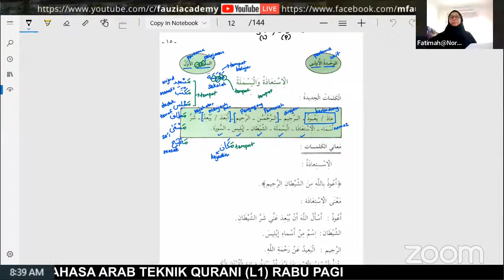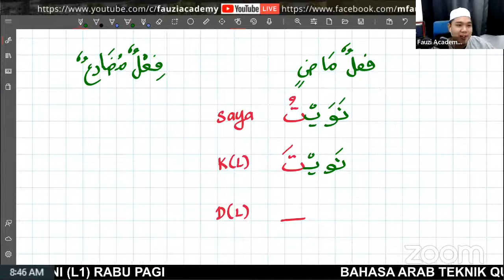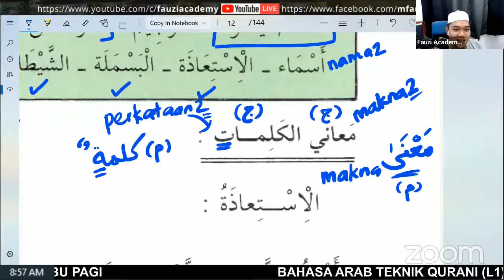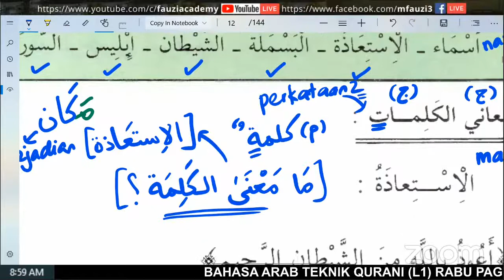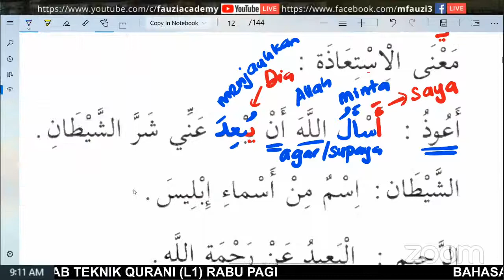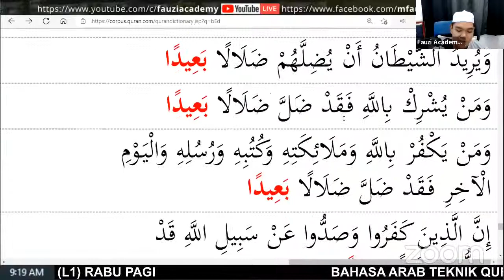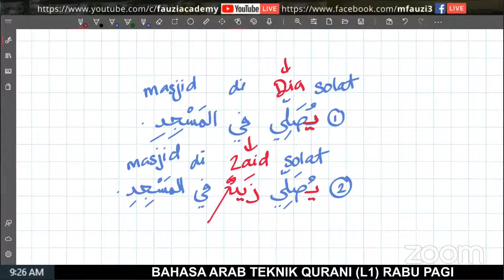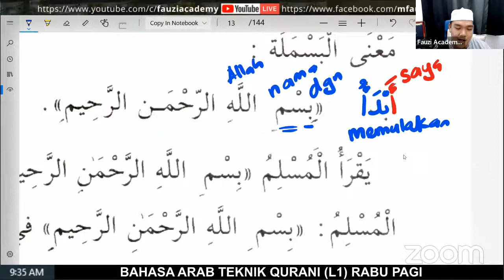RABU 8 DIS 2021 | 8:30 PAGI | KURSUS BAHASA ARAB USTAZ FAUZI